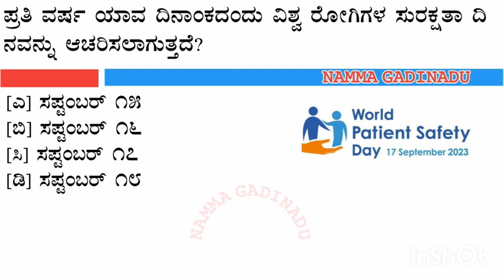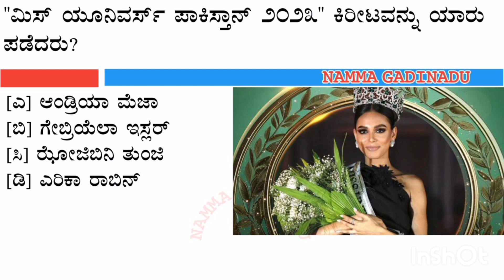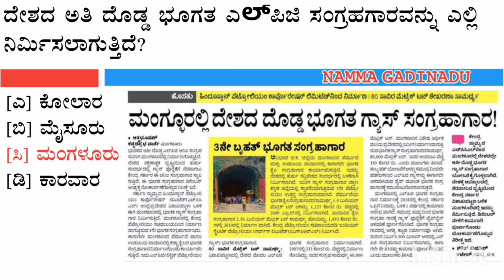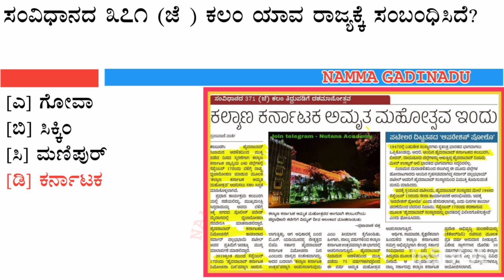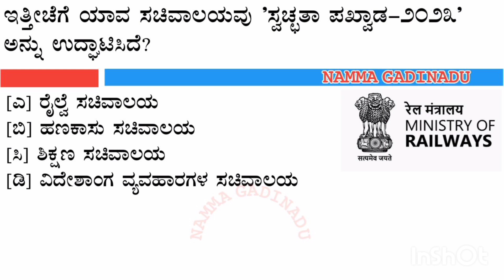17 Sep Current Affairs 2023 || Daily Current Affairs | Current Affairs Today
17 September 2023 Current Affairs | Current Affairs

X

Today | Current Affairs 2023 | Daily Current Affairs by

Ashish Gautam: In Today's Current Affairs Session we

will discuss daily current affairs MCQ, Important

Current Affairs for All Competitive Exams Preparation.

Current General Awareness Session for Government

Exams Preparation with GK Questions and Answers in

 Daily Current Affairs Session is useful for

IAS, UPSC, SBI PO, SBI Clerk, IBPS PO, IBPS Clerk, Bank

Exam, SSC, MTS, CHSL, CGL, RBI Grade B Officer, TNPSC, RRB, UPPSC, BPSC, MPPSC, and Other Government Job Preparation